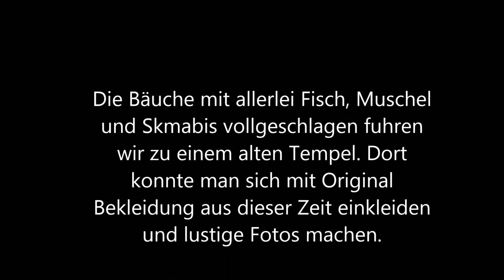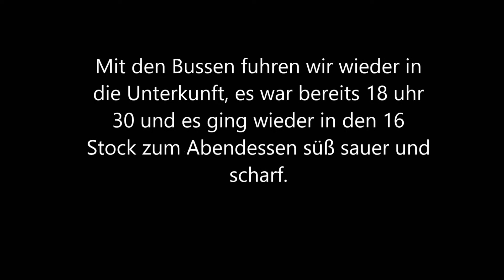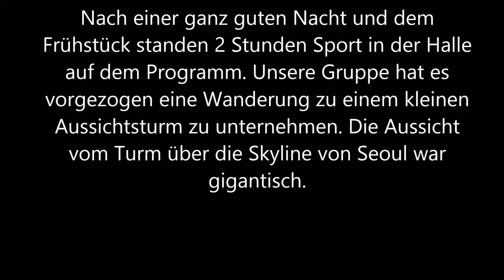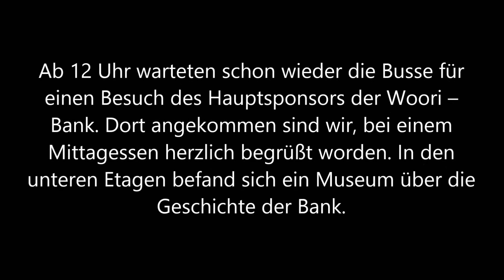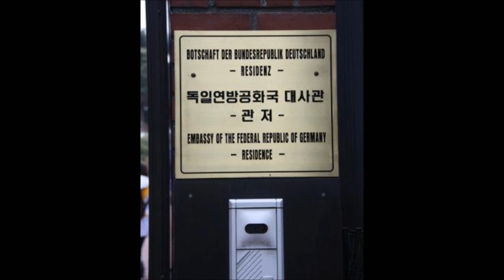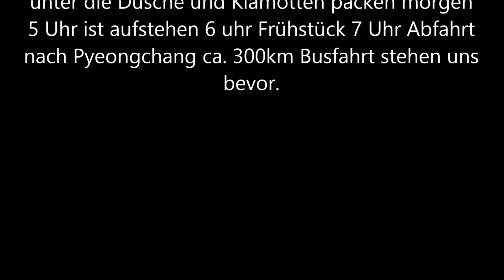Internationalen Special Olympics Weltwinterspiele in Pyeongchang 2013 ( Südkorea) Part 2/4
hier ist ein Video von den Internationalen Special Olympics Weltwinterspiele in Pyeongchang 2013 Bitte Bewertung abgeben.

Mfg. B.Walter

Bike Mike Fahrradscheune und Husky Hof